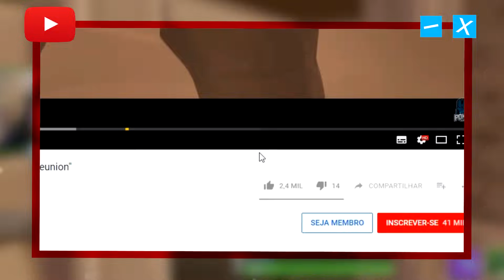APEX LEGENDS | ABRINDO 20 PACOTES APEX E REAGINDO AS SKINS!